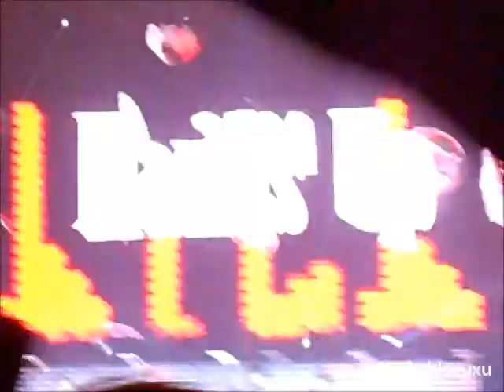120208 music bank paris bercy - 2pm - hands up